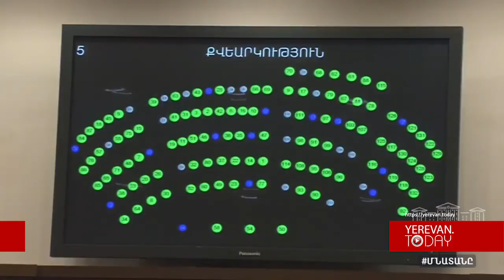ԼՀԿ-ի առաջարկած օրինագծին ԱԺ-ն դեմ քվեարկեց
Թույլ չեմ տա, որ ձևի մասին անհամաձայնությունը գերակայի բովանդակության համաձայնության նկատմամբ․ Թանդիլյան